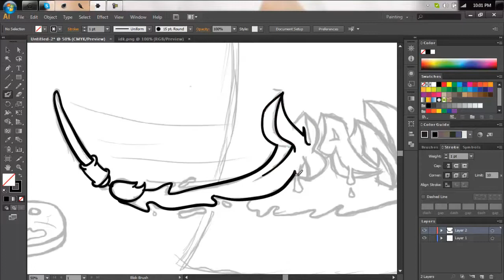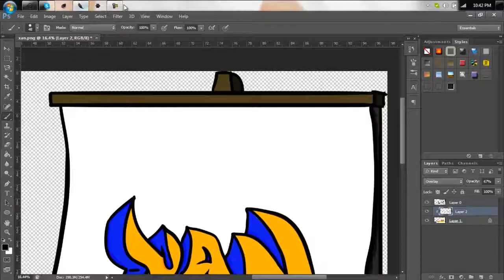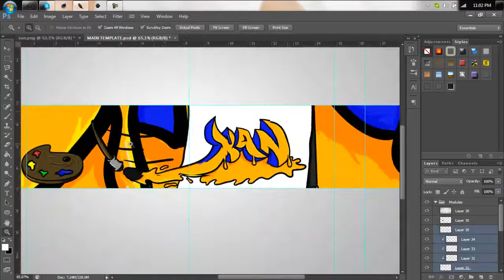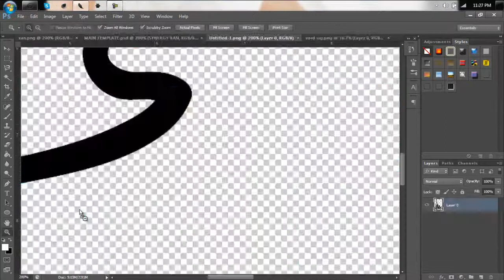Xan BG Synergy RC Entry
hey guys i made a hand made bg for synergy xan lead for synergy abstract so yea :D